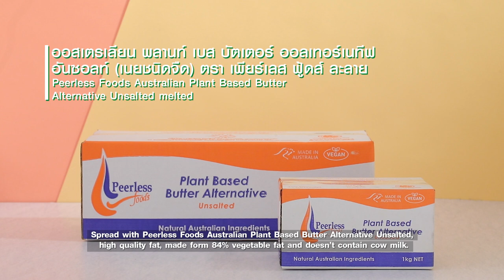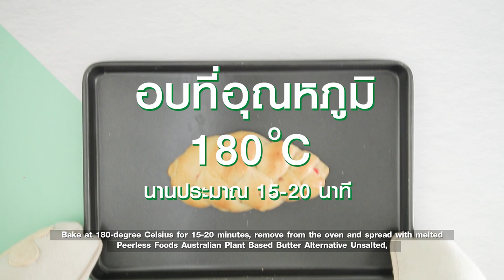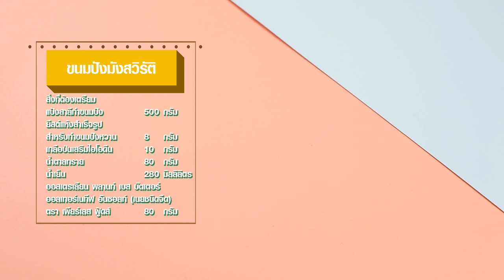ขนมปังมังสวิรัติ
(ผลิตภัณฑ์ ออสเตรเลียน แดรี่ ฟรี บัตเตอร์ ออย ตรา เพียร์เลส ฟู้ดส์(ไขมันวัวธรรมชาติ)

ออสเตรเลียน แดรี่ ฟรี บัตเตอร์ ออย
ตรา เพียร์เลส ฟู้ดส์ (ไขมันวัวธรรมชาติ)  80 กรัม
ตรา เพียร์เลส ฟู้ดส์ (ไขมันวัวธรรมชาติ)ละลาย สำหรับทาขนมปัง
ลูกเกดดำต้มจนนุ่ม
พิมพ์อลูมิเนียมขนาดเส้นผ่านศูยน์กลาง 2 นิ้ว (ทาด้วยไขมัน)
ผลไม้แห้งหั่นเป็นชิ้นเล็ก      200 กรัม
สับปะรดกวนสำเร็จรูปน้ำหนัก 20 กรัมปั้นเป็นทรงรี
พิมพ์ขนาด 3x2 นิ้ว (ทาด้วยไขมัน)

1.  ใส่แป้งสาลีทำขนมปังลงในอ่างผสม ตามด้วยยีสต์แห้งสำเร็จรูปสำหรับทำขนมปังหวาน  เกลือป่นเสริมไอโอดีน และน้ำตาลทราย  นวดจนส่วนผสมพอเข้ากัน
2. เติมน้ำเย็น(การเติมน้ำเย็นควรใส่น้ำลงในส่วนผสมและเหลือไว้ประมาณ ¼ ของน้ำที่ตวงไว้ เพื่อป้องกันไม่ให้แป้งเหลวเกินไป เนื่องมาจากแป้งเก่า และแป้งใหม่มีการดูดน้ำไม่เท่ากัน) นวดจนส่วนผสมทั้งหมดจับกันเป็นก้อน ใส่ออสเตรเลียน แดรี่ ฟรี บัตเตอร์ ออย ตรา เพียร์เลส ฟู้ดส์ (ไขมันวัวธรรมชาติ) นวดต่อประมาณ 10 นาที จนก้อนโดเนียน เตรียมไว้
3. กรณีทำเป็นขนมปังลูกเกด ตัดก้อนโด น้ำหนัก 350 กรัม คลึงจนเนียน รีดก้อนโดเป็นแผ่นขนาด10x15นิ้ว ทาด้วยออสเตรเลียน แดรี่ ฟรี บัตเตอร์ ออย ตรา เพียร์เลส ฟู้ดส์ (ไขมันวัวธรรมชาติ)
4. โรยลูกเกดดำให้ทั่ว ม้วนเป็นท่อมกลม จากนั้นใช้มีดตัดเป็นท่อนขนาด 2 นิ้ว วางลงในพิมพ์ที่เตรียมไว้ พักแป้งจนขึ้นเป็น 2 เท่า
5. นำเข้าอบที่อุณหภูมิ 180 องศาเซลเซียส นานประมาณ 15-20 นาทีจนกระทั่งสุก นำออกมา ทาหน้าขนมด้วยออสเตรเลียน แดรี่ ฟรี บัตเตอร์ ออย ตรา เพียร์เลส ฟู้ดส์ (ไขมันวัวธรรมชาติ) ละลายอีกครั้งก่อนเสิร์ฟ
6. กรณีทำเป็นขนมปังผลไม้ เมื่อนวดก้อนโดเนียนได้ที่ เติมผลไม้แห้งหั่นเป็นชิ้นเล็ก นวดต่อประมาณ 2 นาที จนเข้ากันดี ปิดเครื่อง
7. ชั่งก้อนโดน้ำหนัก 60 กรัม คลึงจนเนียน จากนั้นนำก้อนโด 3 ก้อน คลึงเป็นเส้นยาว ประมาณ 8 นิ้ว วางชิดกัน ถักเป็นทรงเปีย พักจนขึ้นเป็น 2 เท่า
8. นำเข้าอบที่อุณหภูมิ 180 องศาเซลเซียส นานประมาณ 12-15 นาทีจนกระทั่งสุก  นำออกมาทาหน้าขนมด้วย ออสเตรเลียน แดรี่ ฟรี บัตเตอร์ ออย ตรา เพียร์เลส ฟู้ดส์ (ไขมันวัวธรรมชาติ) ละลายให้ทั่ว ก่อนเสิร์ฟ
9. กรณีทำเป็นขนมปังสับปะรด เมื่อก้อนโดเนียน ปิดเครื่อง ตัดก้อนโดน้ำหนัก 50 กรัม แบ่งครึ่งก้อนแป้ง ใส่ไส้สัปบรด รัดเป็นแท่งยาว ม้วนเป็นแท่งกลม
10. ใช้กรรไกรตัดเกือบขาด พักไว้ ทำแป้งอีกชั้นเช่นเดียวกัน จากนั้นนำมาวางไข้วกัน เรียงลงบนถาดอบ  พักจนขึ้นเป็น 2 เท่า
11. นำเข้าอบที่อุณหภูมิ 180 องศาเซลเซียส นานประมาณ 15-20 นาทีจนกระทั่งสุก  นำออกมาทาหน้าขนมด้วย ออสเตรเลียน แดรี่ ฟรี บัตเตอร์ ออย ตรา เพียร์เลส ฟู้ดส์ (ไขมันวัวธรรมชาติ) ละลายให้ทั่ว ก่อนเสิร์ฟ

▲Line @yingsakfood